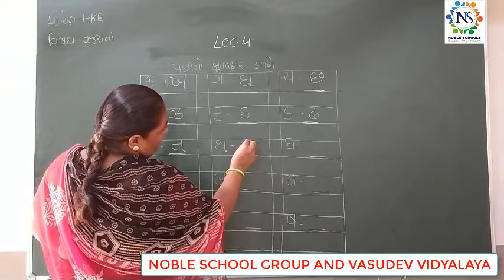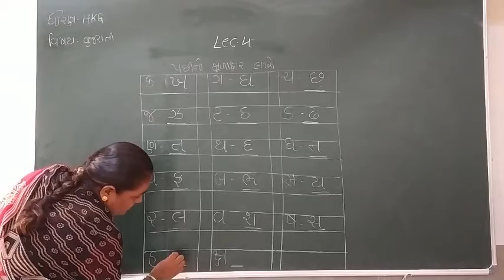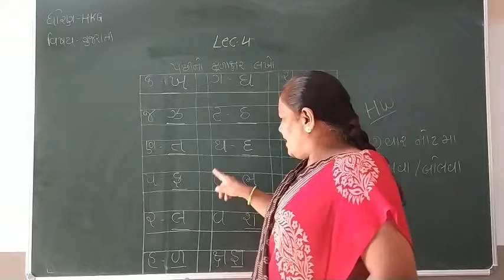Standard - H.K.G Semester - 1 Sub- Gujarati Lecture - 4 By Dakshamadam